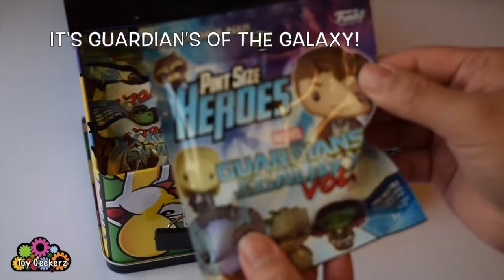What's in Super Mario's Lunchbox Series #1 - Guardians of the Galaxy Vol.2 Funko Pint Size Heroes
Today, we posted the very first video to our "What's in Super Mario's Lunchbox?" Series! Check out to see what fun and awesome characters we got!